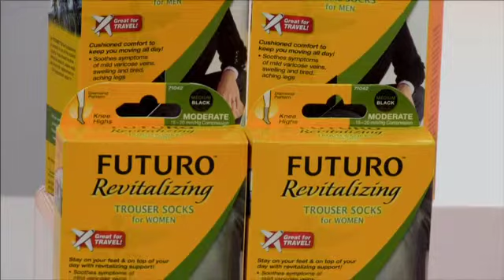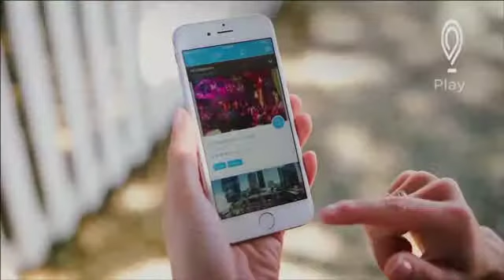Journalist Raina Seitel dishes on how you can transition back to fall!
Emmy Award-winning journalist Raina Seitel joined Candace Rose of CandieAnderson.com to dish on how you can transition to fall!